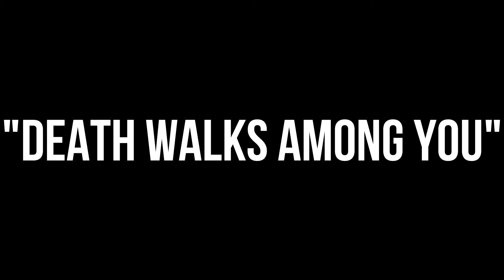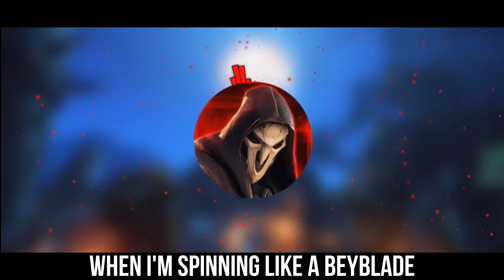REAPER RAP | "Death Walks Among You" | E-Liege [Overwatch]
Hope y'all enjoyed the Reaper Rap. He is one my favourite characcters in Overwatch.

Credits:
Instrumental - E-Liege
Lyrics - E-Liege
Vocals - E-Liege
Video - E-Liege

Peace...

Reaper is one of the heroes in Overwatch. He is a wraith-like terrorist who sets out to kill his former comrades to feed his desire for revenge.
His Hellfire Shotguns, the ghostly ability to become immune to damage and speed increase, and the power to step between shadows make Reaper one of the deadliest beings on Earth.